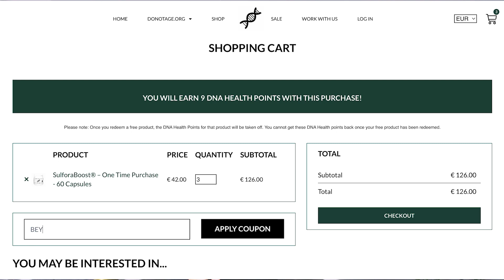SulforaBoost Supplement- 8 Cups of Broccoli in 1 Pill | Longevity Nugget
Did you know that sulforaphane, often called the "cell defender," is a game-changer when it comes to your health? However, getting enough of this incredible anti-inflammatory compound from your diet can be a bit tricky. Cooking methods, veggie variability, and digestion can all play a role. 🥦

We've teamed up with DoNotAge and tested their SulforaBoost®. If you're looking to ensure your daily dose of sulforaphane, this might just be your answer. 💪

🌿 What's so special about SulforaBoost®?

▪️ It's 100% natural and derived from broccoli plants.
▪️ Contains the essential enzyme myrosinase, needed for sulforaphane production in your body.
▪️ Activates NRF2 and other antioxidant pathways for maximum health benefits.
▪️ Exclusively available through DoNotAge with a guarantee of purity and quality.

🎓 RESEARCH 🎓